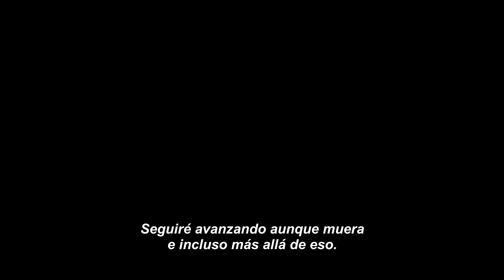Shingeki No Kyojin: Temporada 4 (Parte 2) - Trailer Oficial Subtitulado Español Latino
ESTRENO: ENERO 2022